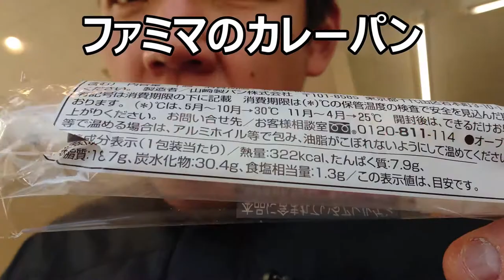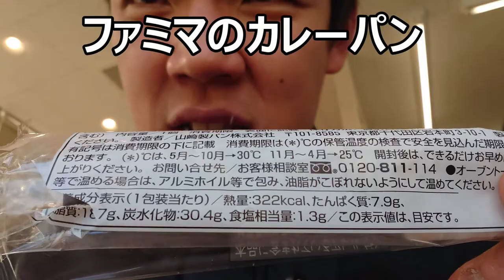ファミリーマートのカレーパンを食べ見た。こういうシンプルなものこそごまかせない！！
ファミリーマートのカレーパンを食べてみました。こうしたシンプルな商品程其のお店の美味しさが出るんですよね～で、此れは～
贈り物は此方まで↓
〒153-0042